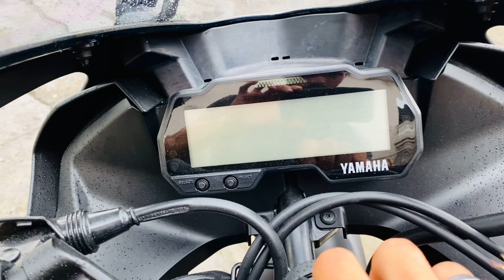TAKING DELIVERY OF MY NEW BIKE 🏍 / VLOG / R15 V3 / RITIK CHOUHAN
Camera 📸- nikon D3500

Lens - nikon 50mm f1.8

Backdrop stand

Phone i used📱

Taking delivery of my dream bike R15 v3
R15 v3 price in July
R15 v3 vs ktm rc 125
R15 v3 vs ktm rc 200
R15 v3 vs ktm rc390
R15 v3 modification
R15 v3 vs r15 v2
R15 bs6 top speed
R15 v3 topend speed
R15 exhaust change
R15 v3 race
R15 v3 headlight projector
R15 v3 frame slider
R15 v3 best modification
R15 v3 millega test
R15 v3 long ride
Taking first ride of R15 v3
R15 v3 in city drive
R15 all latest  colours
R15 winglets
Best bike under 2lakh
Best bike to compete ktm rc
R15 v3 vs ktm duke 250
Best faded bike under 2lakh
Reason to buy R15 v3
Reason to not buy R15 v3 bs6
R15 v3 bs6. Vs bs4
How to get ktm sound on R15 v3 bs6
R15 new model v4
R15 v4 coming date
R15 v3 Handelbar  risers
R15 v3 full taping
Top 10 reason to buy R15 v3 bs6
Yamaha R15 v3 best modified
Ktm duke 200 vs r15 v3
Ktm rc 390 vs r15 v3
R15 v3 bs Bajaj rs200
Ktm rc 200 drag race
R15 v3 drag race
R15 v3 vs mt15 bs6
R15 v3 best colour
R15 v3 grey colour
Ktm all new price list  July 2021
Best helmet for R15 v3
Best riding gears for motovlogging
Best exhaust for R15 v3
R15 v3 stock exhaust modified
R15 v3 vs cbr250
R15 v3 vs bullet
R15 v3 vs ktm duke 125 ,200
R15 v3 crash
R15 v3 best features
R15 v3 on road price
Motovlogging on Yamaha R15 v3
How to start Motovlogging
Motovlogging setup
Cheap and budget Motovlogging setup
Best bike under 1.5 lakh
Best faded bike under 3lakh
Best bike under 5lakh
R15 v3 vs ktm rc 390 drag race